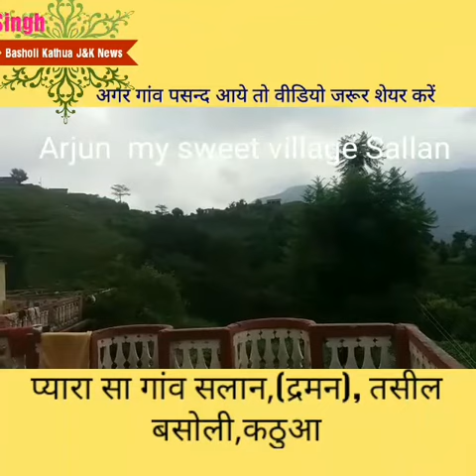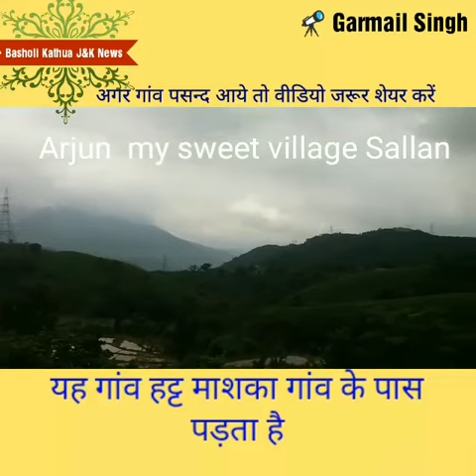Beauty of Village Sallan Pyt. Draman Teh. Basohli Distt. Kathua Jk